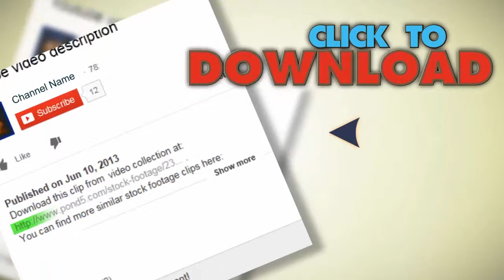Open Plane Cargo Door. Stock Footage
You have watched Open Plane Cargo Door. Stock Footage"